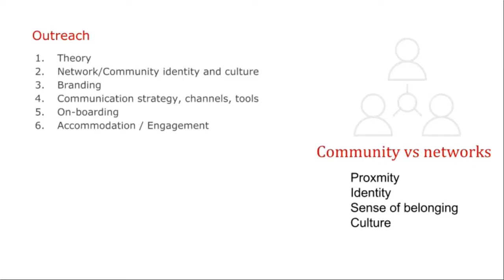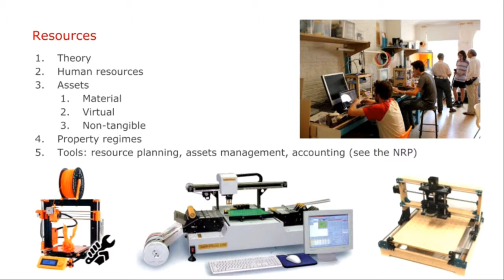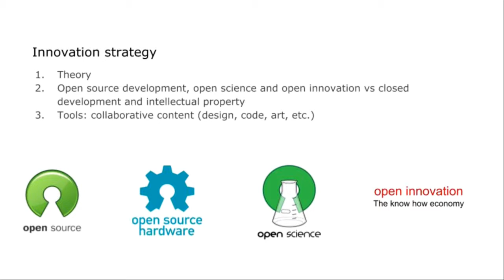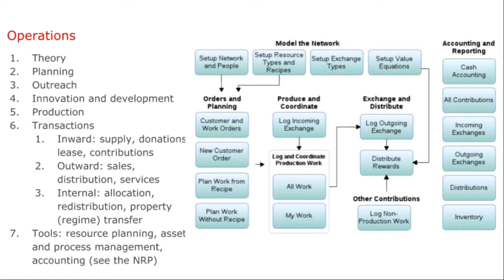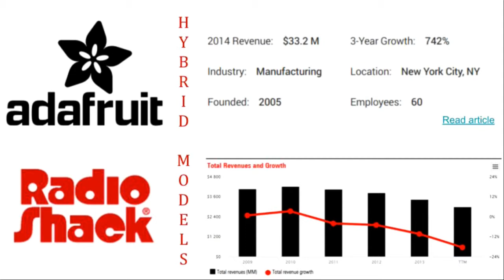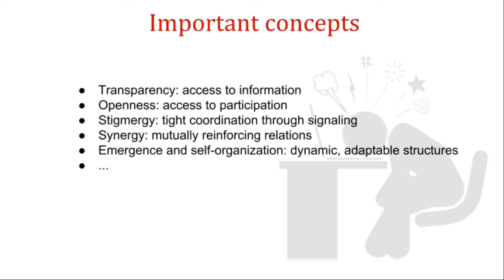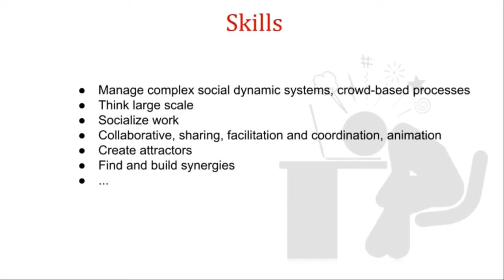Collaborative entrepreneurship - First discussion - 3 of 3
Sensorica is creating a course in collaborative and p2p entrepreneurship. This is part 3 of 3 of a first discussion on the structure of the course. The content of the course will come later. S